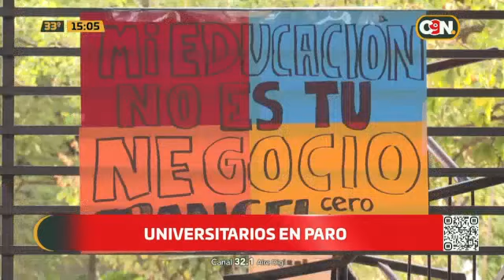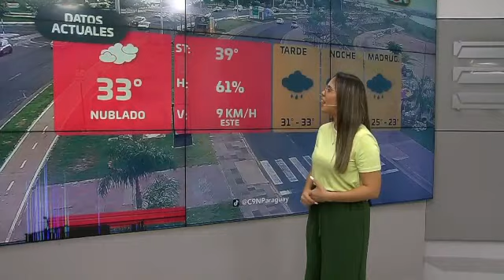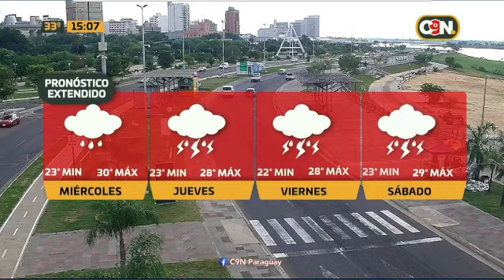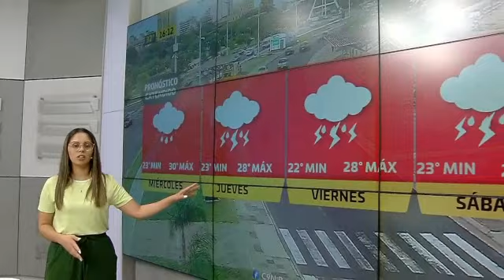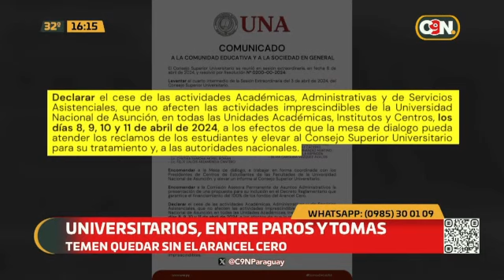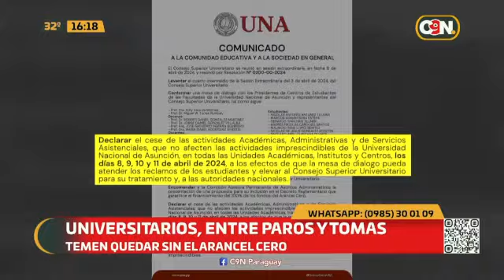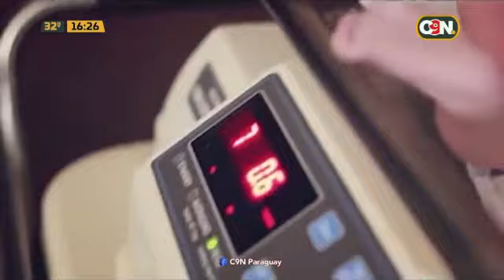C9N Tarde Noticias: Programa del 09 de abril del 2024